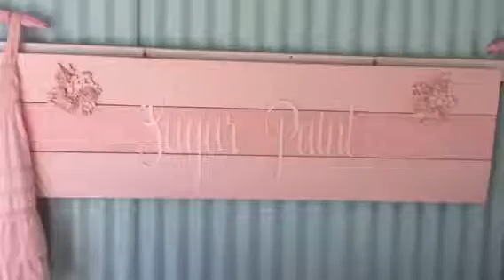Sugar Paint - Paint and Dye Examples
Sugar Paint Paint and Dye Projects in sweet Sugarlcious Colours, look at all the beautiful and unique things you can create with our Sugar Paint products.